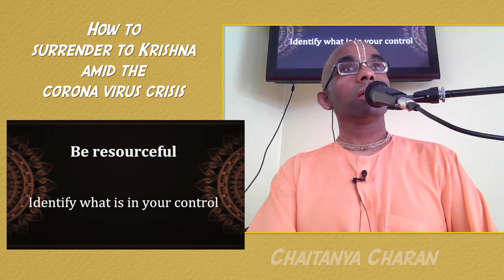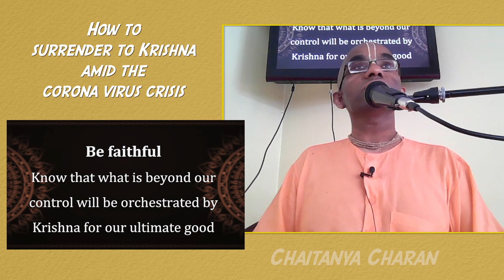How to surrender to Krishna amid the corona virus crisis